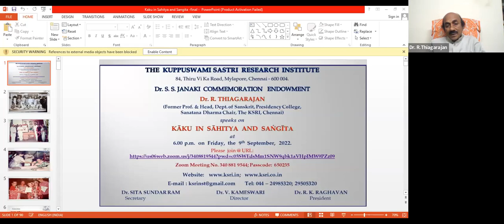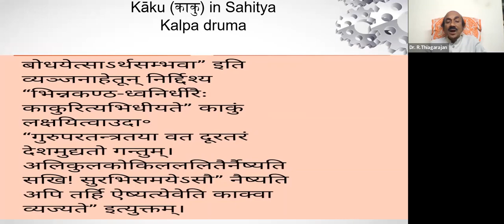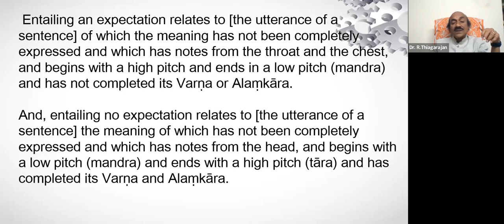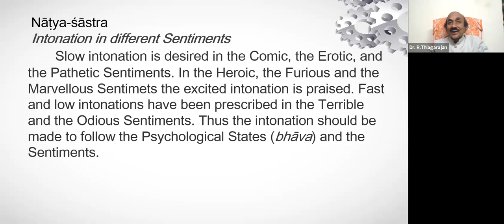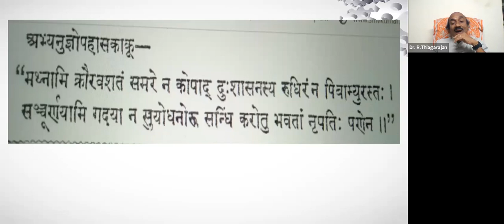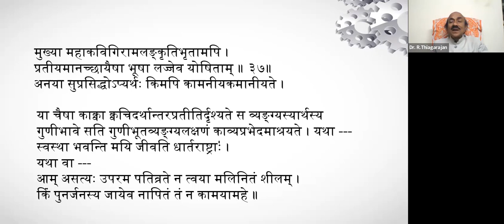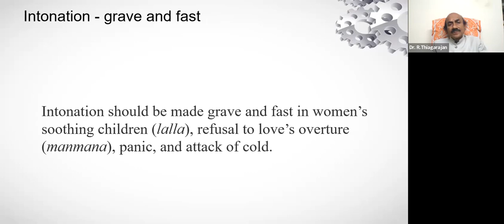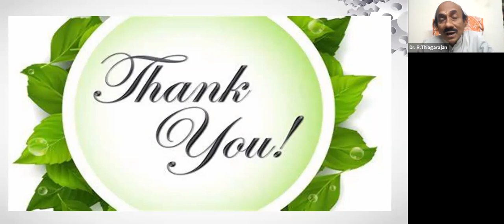Dr. S.S. Janaki Commemoration Endowment Lecture by Dr. R. Thiagarajan on Kaku in Sahitya and Sangita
Dr. S.S. Janaki Commemoration Endowment on Kaku in Sahitya and Sangita by Dr. R. Thiagarajan, Former Prof. and Head, Dept. of Sanskrit, Presidency College, Sanatana Dharma Chair, The KSRI, Chennai.